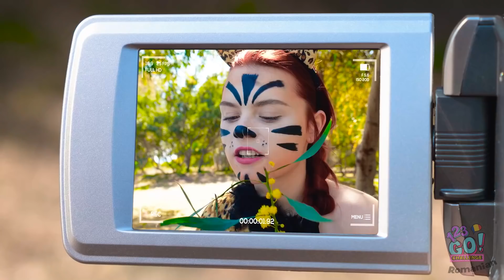PROVOCARE ALBASTRU VS. ROZ! Mănâncă o zi alimente de o singură culoare, marca 123 GO! CHALLENGE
Din cap până-n picioare – purtăm doar albastru sau roz! Exact, ai ghicit – aceste două culori intense vor avea parte de o bătălie interesantă foc! Când Olivia alege rozul, Britney merge pe albastru! 🤩
Dar tu? Ce culoare preferi: roz sau albastru? Spune-ne, într-un comentariu! Și nu uita să dai Share acestui clip video în rândul prietenilor tăi și să te abonezi la canalul nostru, pentru și mai multe clipuri de nota 10!